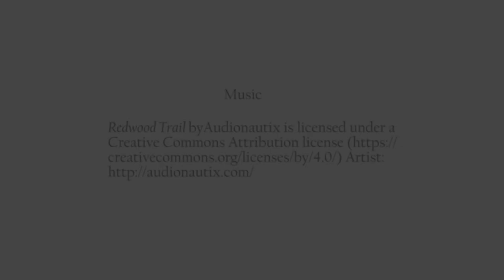Mike Morton - The Early Days of Respite Services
Mike discusses the development of respite services in the 1970s.

Video produced by Center on Aging and Community/Indiana Institute on Disability and Community/Indiana University. Funded in part by a grant from the Indiana Governor's Council for People with Disabilities
Video produced by Center for Health Equity/Indiana Institute on Disability and Community/Indiana University. Funded in part by a grant from the Indiana Governor's Council for People with Disabilities